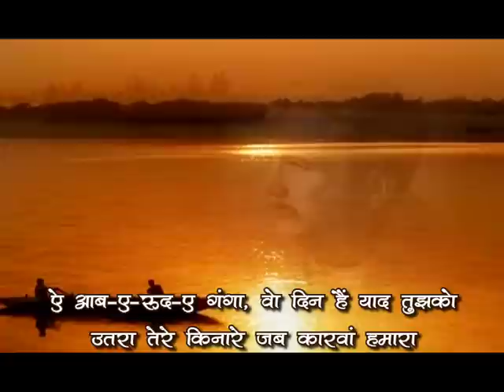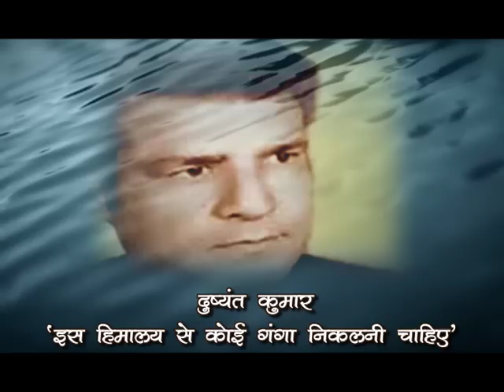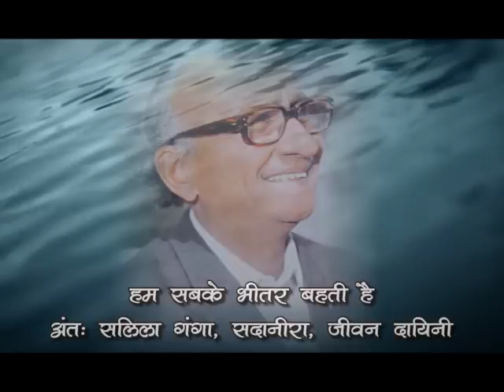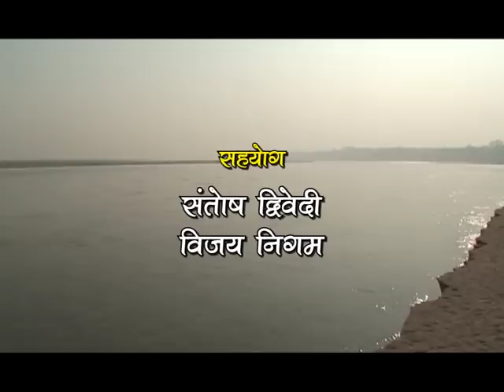Documentary on Ganga river